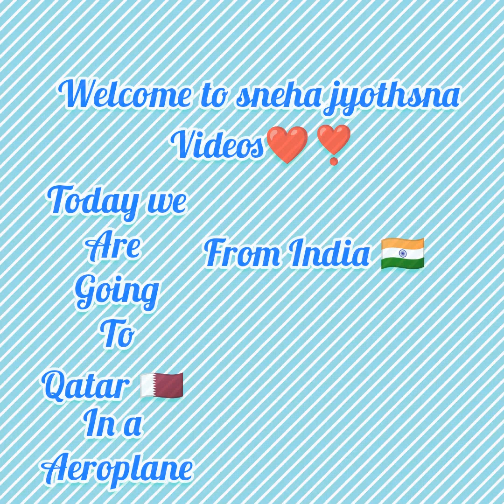Traveling Hyderabad to Delhi to Qatar on Airoplane sneha jyothsna videos#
Traveling Hyderabad to Delhi to Qatar on Airoplane sneha jyothsna videos#qatar#